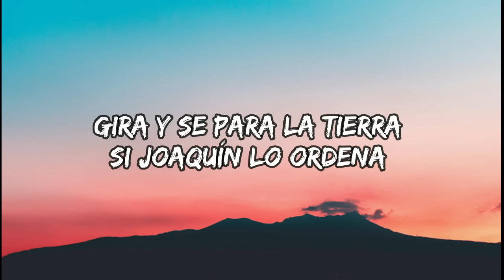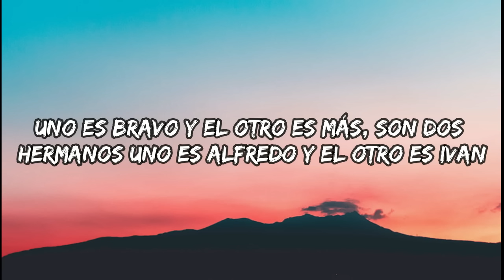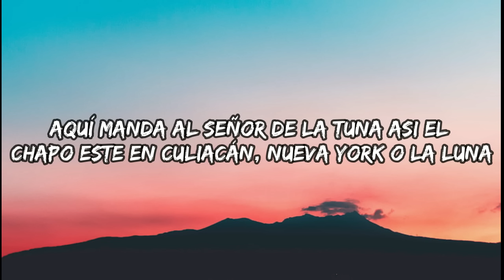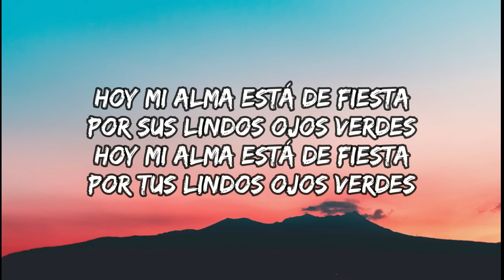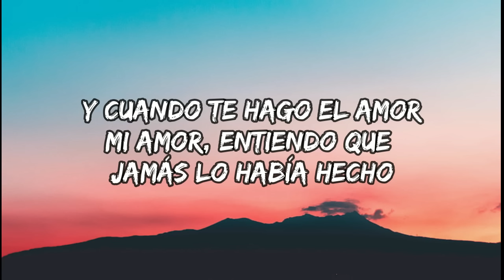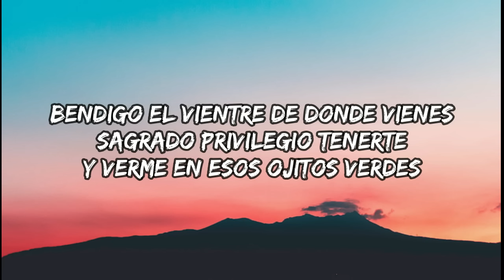Luis R conriquez x La Adictiva - JGL [LETRAS]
Aquí andamos con mis amigos de La Adictiva,
vamos a aventar un corrido bélico, plebe
Claro que sí compa, Luis R Conriquez, pa' que
 se pongan a vaciar botes, viejones

Que se arme, mi raza
Salucita 'e la buena, mi raza, muchacho'
Así suena esto, compadre, ánimo
Y así suena La Adictiva de Mesillas
Con el compa Luis R Conriquez, viejo

Se le extraña demasiado al general
en la capital del corrido
La capital es Culiacán y no está sola
porque aquí siguen sus hijos
Es el jefe, lo es y lo era
Gira y se para la tierra si Joaquín lo ordena

Un viernes me pararon en mi carro porque
andaba velozmente
Nos dijeron "Aquí andamos patrullando 24/7
No se asusten si miran retenes
Y menos si cargan las gorras de JGL"
Así suena La Adictiva, viejones

Con nuestro compa Luis R Conriquez, viejo
Ya se armó, viejo Ánimo viejo
Los menores ya se volvieron mayores y lo
que les sobra es gente
Esta vida no viene con instrucciones ni te
enseña a ser jefe
Uno es bravo y el otro es más

Son dos hermanos, uno es Alfredo y el otro es Iván
Del Culiacanazo no les hablaremos porque no está permitido
Ese día no lo pintaron de rojo porque soltaron al hijo
De la montaña llegan los cheques
Y todos vienen firmados por JGL

Fue en La Gran Manzana donde el mundo presenció
el juicio del siglo
Al 701 allá en la sierra lo recuerdan con cariño
Aquí manda el señor de La Tuna
A si el Chapo esté en Culiacán, Nueva York o la luna
Fierro viejones